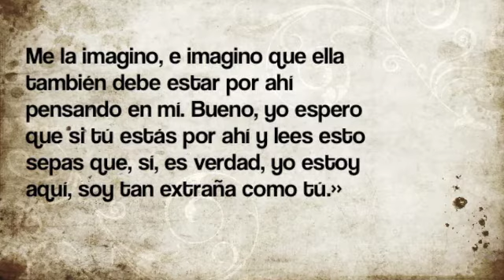Frida kahlo.m4v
Presentamos un pequeño clip como homenaje para festejar a la pintora mexicana Frida Kahlo (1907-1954), de quien se conmemora hoy su natalicio numero 105.